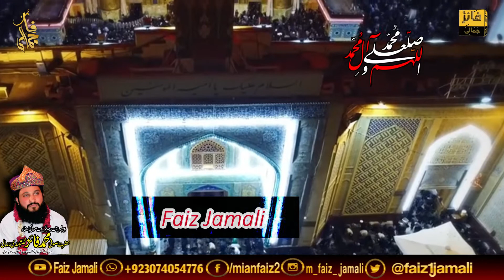Most beautiful Kalam Ali AS irfan ka dar hai by Sufi M Faiz Qalander Jamali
Most beautiful Kalam Wasif Ali Wasif rh { Ali irfan ka dar hai }  by Sufi M Faiz Qalander Jamali
islamic videos , sufism in islam urdu